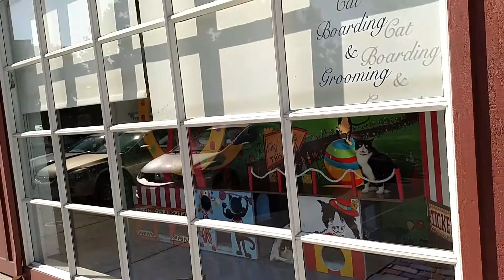DAVIS2 💖 CAT'S INN 8 31 2017